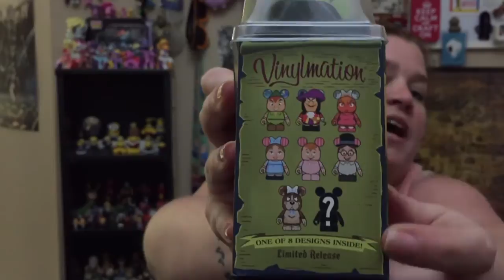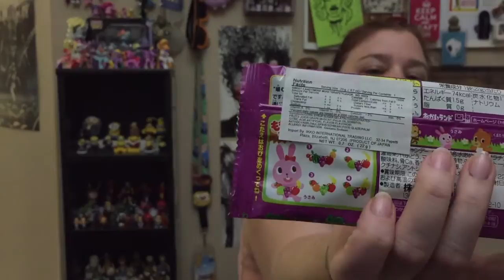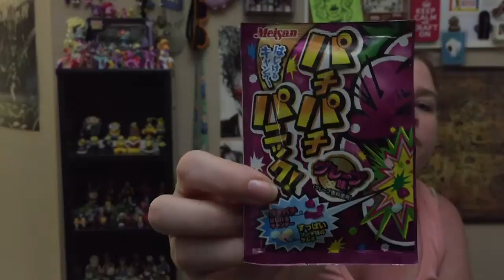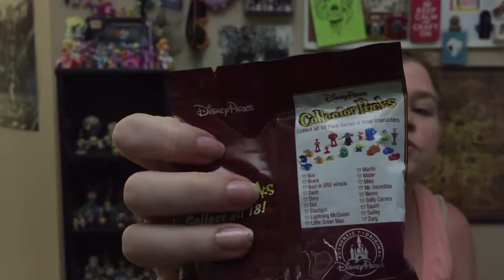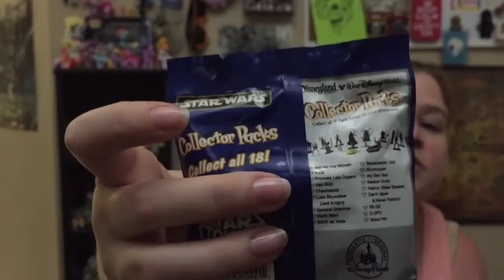Walt Disney World Haul + Vlog! Animal Kingdom, Epcot & Hollywood Studios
A W E S O M E S U B S!

[$12/mo beauty samples from StarLooks + 3 gift cards! Customized]

[$10/mo beauty sample subscription]

[$10/mo Lip product subscription]

[$12/mo Beauty sample subscription]

[$21/mo Beauty Subscription, high-end, full sized products]

[$15.95 USD/mo Beauty Subscription from the UK]

[$1/mo shaving subscription - upgrades are available for $6 or $9]

[$12/mo Healthy Food subscription; Gluten Free and Larger boxes available]
(Use my link to get your first box for only $2!

[$6.99 Weekly or Bi-Weekly Healthy Snack subscription]

(use my code: RICKIH5CP and get your first box FREE)

[$13.95+$6 s/h per month Geek/Gamer Subscription]

[$29.99/mo Geek/Gamer subscription]

[$12.92+$6 s/h per month -Geek/Gamer subscription]

[$23.90 per month - Geek/Gamer subscription]

[$25+ s/h bi-monthly - Marvel and Funko exclusive subscription]

[$29.99 + s/h per month - Comics and Geeky subscription]

[ 8.42 + s/h per month- Geeky Subscription]

[Prices vary per box, great monthly themes, no subscription]